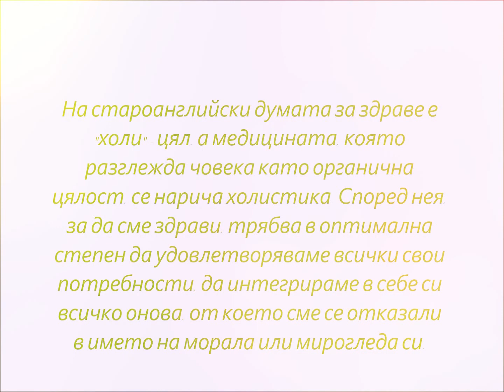Опознайте ме | Get to know me | Holisticated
Здравейте !
В този клип реших да разкажа малко повече за себе си и за нещата ,които правя .